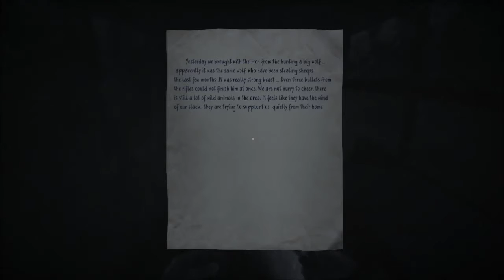Let's Play | 35mm | Part 4 - Jigsaw of Destiny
We meet some new potential friends, it is short lived, however.